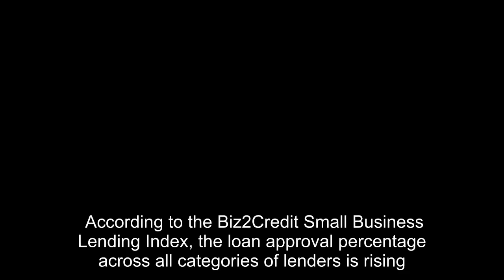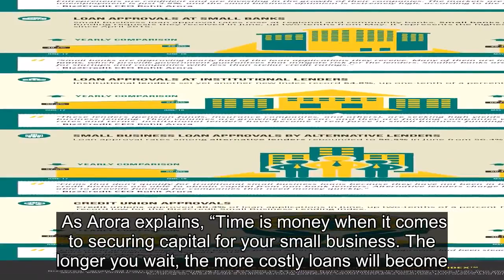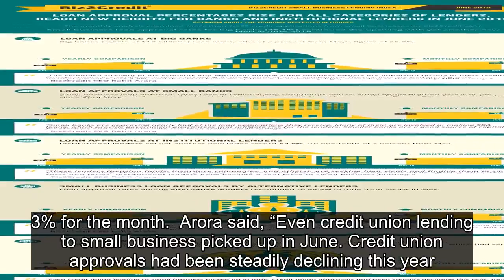Small Business Loan Approvals Continue to Rise, Says New Biz2Credit Report - Small Business Trends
According to the Biz2Credit Small Business Lending Index, the loan approval percentage across all categories of lenders is rising. For banks and institutional lenders, the month of June has delivered new highs.  This is great news for small businesses who are looking for capital to expand their operations. However, the robust economy has resulted in the Fed increasing interest rates, with the latest one coming on June 13, making it the second hike for the year.  For small businesses looking for loans, now is a good time. Because the of borrowing money will get more expensive. The Fed is slated to raise the interest rates again, perhaps going as high as 2.4% by the end of 2018. And according to a report posted at Forbes by Biz2Credit CEO Rohit Arora, the rate could be 3.4% by the end of 2020.  As Arora explains, “Time is money when it comes to securing capital for your small business. The longer you wait, the morely loans will become. Business owners who have dared well during the past two years and who are optimistic about their near-term success will want to apply now if they plan to secure financing for growth during 2018.” Need a loan for your small business? See if you qualify in 60 seconds or less.Biz2Credit Lending Index June 2018  When it comes to the numbers, big banks again led the way in June with a two-tenths of a percent increase in loan approvals over last month. In May big banks had an approval rate of 25.9%, and June delivered 26.1%. This segment has been steadily rising for more than a year.  Small banks also rose the same two-tenths of a percent to 49.6%, the highest rate since April 2015.      For institutional lenders, the jump was only one-tenth of a percent to 64.8%, with alternative lenders seeing the same increase going up to 56.5% in June.  Credit unions, on the other hand, did just as well as small and big banks increasing two-tenths of a percent to 40.3% for the month.  Arora said, “Even credit union lending to small business picked up in June. Credit union approvals had been steadily declining this year. June’s figure was the highest since January 2018.”  Here is the infographic for the June 2018 Biz2Credit Small Business Lending Index.     Images: Biz2Credit